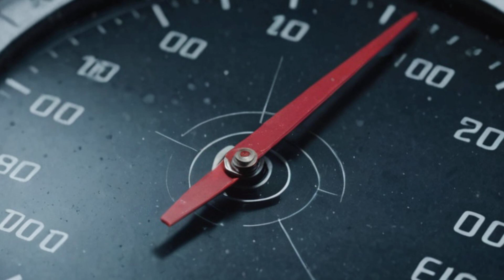Uncovering the Mysterious Bottom of Antarctica's Deepest Hole Revealed!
Join us on an extraordinary journey to Antarctica's deepest and most enigmatic natural phenomenon - a superdeep hole. In this video, we'll take you to the bottom of the world where scientists conducted an intriguing stone-throwing experiment to unravel the mysteries hidden within. By combining physics and science experiments, our team uncovers the surprising truths that lie beneath this frozen landscape, challenging your perceptions about gravity and the Earth's core.